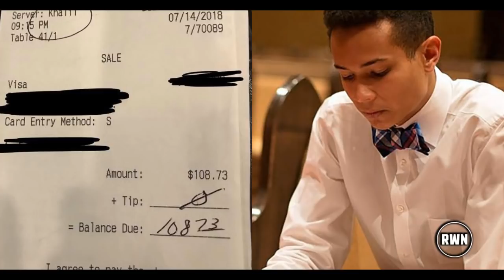Waiter Said ‘Racist’ Patrons Stiffed Him On Bill With Nasty Note, Gets Bad News Soon After!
The Odessa waiter whose story about being called a terrorist by a customer spurred national attention last week now admits it was all a hoax.

Welcome to the Headline News 24/7!

► We are dedicated to report the daily breaking news, Headline News, Top stories and News of general interest around the world.

► Within the above criteria, if you spot any possible breach of the public interest, including but not limited to the legal issues, please let us know. We will delete the video in question first. We always respect the rights of the owner(s) of the source. We provide back links for your convenience.